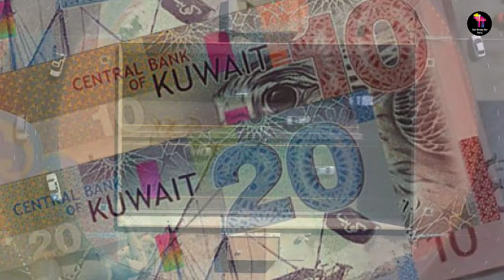कुवैत सबसे अमीर देश ।Facts about Kuwait।GRF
Hello doston !!!

Welcome to Get Ready For Facts .
Knowledge is here !

This a channel where you can learn New things everyday .

If you want more video to watch let's support us .

I am not owner of any content which i used in my video all resource like picture or video from google or any other helpful site which help us to explain our video nicely or deeply so i credit to my all work to google or any other sites . if i used any other's content then i will definitely credit to him thanks i hope all owner understand to me if i used some content in my videos thanks again to all owner

See you in the next enigmatic and
Scientific video full of knowledge .